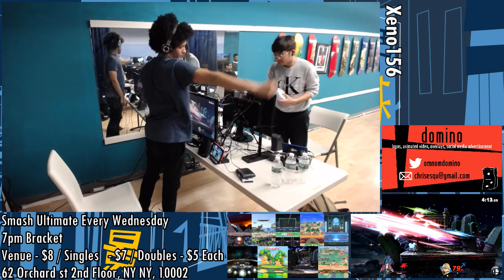Smash Ultimate Tournament - Ralphie (Wolf) Vs. Mr E (Lucina) SSBU Xeno 156 Losers Quarters